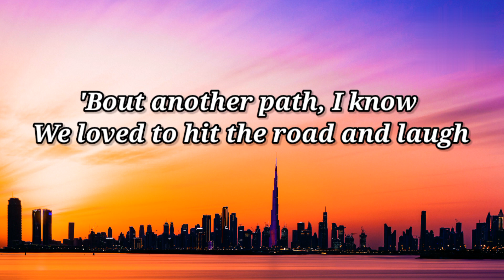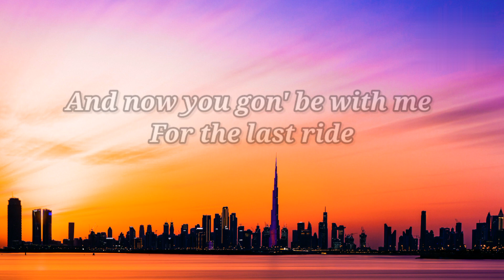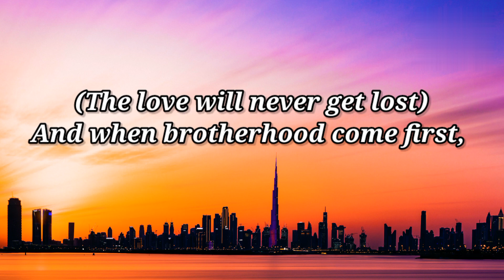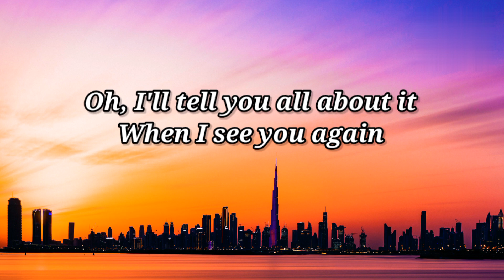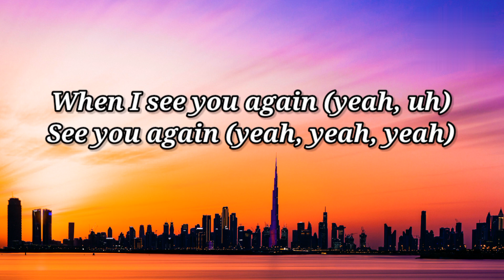Wiz Khalifa - See You Again ft. Charlie Puth (Lyrics)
See You Again ft. Charlie Puth Lyrics

Letra/Lyrics: Wiz Khalifa - See You Again ft. Charlie Puth

Rich Minion
Yeat
Attention
Charlie Puth

LG C2 210 cm (83 Inches) Evo Gallery Edition 4K Ultra HD Smart OLED TV

Samsung 845 L Inverter Frost Free Side-by-Side Refrigerator

Hisense 139 cm (55 inches) 4K Ultra HD Smart IPS QLED TV 55U7H (Black)

Apple 2021 MacBook Pro - Space Grey

Apple 2021 MacBook Pro - Silver